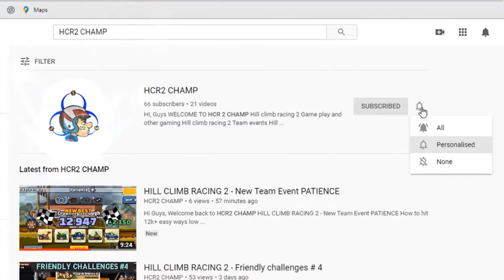HILL CLIMB RACING 2 - FOREST TRIALS Part 2 GAME PLAY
Hi Guys,
                   Welcome back to HCR2 CHAMP

HILL CLIMB RACING 2 - 2k + crossed

HILL CLIMB RACING 2 - Forest Game play

HILL CLIMB RACING 2 - GAME PLAY